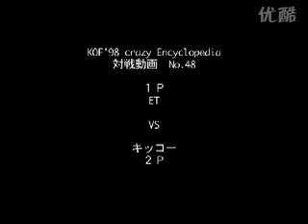Kof98 - KCE No. 48-49 - ET/WEI vs. Kikko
ET(Iori/Chris/Takuma) vs. Kikko(Chang/Daimon/Orochi Chris)
WEI(Iori/Daimon/Orochi Chris) vs. Kikko(Daimon/Chang/Orochi Chris)